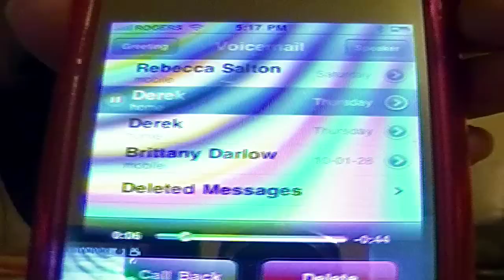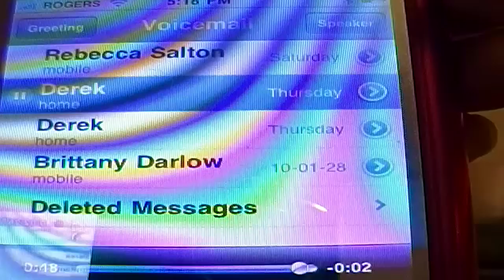Hopefully IMPROVED quality-How to Lose A Girl In 48 Seconds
tried a few methods recommended by fellow youtubers, and hopefully this is better quality. it took FOREVER to export and upload. lol